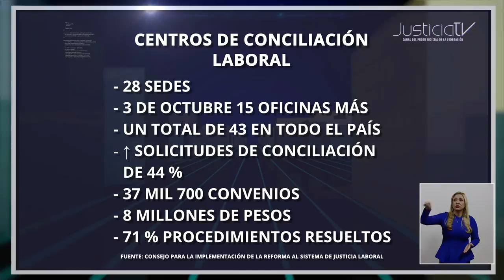Se agota el plazo para la implementación del Modelo de Justicia Laboral, aún faltan 11 entidades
Sólo falta un mes para la fecha límite de la implementación del Modelo de Justicia Laboral a nivel nacional y este cuenta con un avance del 70 por ciento, advirtieron expertos en el “Coloquio Laboral Permanente: Los nuevos Tribunales en materia laboral”.

Paul Rodolfo Ortiz Arámbula, abogado laboralista, dijo que aún están pendientes 11 entidades para llevarlo a cabo “que representan sin duda el mayor riesgo para la implementación, más que riesgo el mayor desafío para la implementación total del modelo de justicia laboral”.

En este contexto, el especialista recordó que ya han pasado más de cinco años de la reforma al Artículo 123, donde se llevó a cabo la extinción permanente de las juntas de conciliación y arbitraje, para dar paso a tribunales dependientes del Poder Judicial.

De acuerdo con el Consejo para la implementación de la reforma al Sistema de Justicia Laboral, a julio pasado se cuenta con 28 sedes del Centro Federal de Conciliación y Registro Laboral en 21 entidades y para el 3 de octubre próximo, se abrirán 15 oficinas más, para un total de 43 en todo el país.

Lo anterior representa un aumento en la tramitación de solicitudes de conciliación de 44 por ciento respecto a diciembre del año pasado; además de que se han suscrito 37 mil 700 convenios con 8 millones de pesos en mecanismos conciliatorios, de los cuales el 71 por ciento ha sido resuelto de manera favorable.

Con información de Óscar González para Justicia TV.